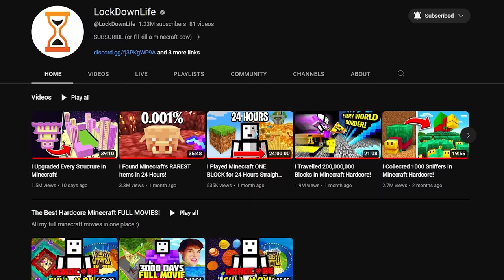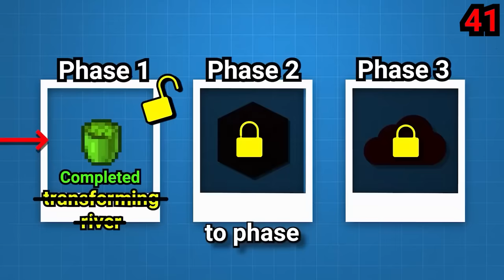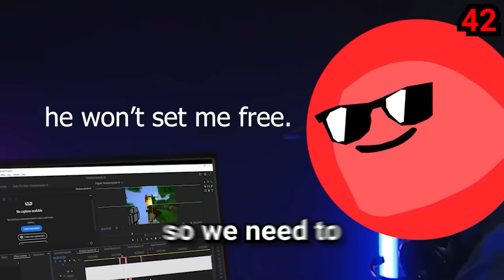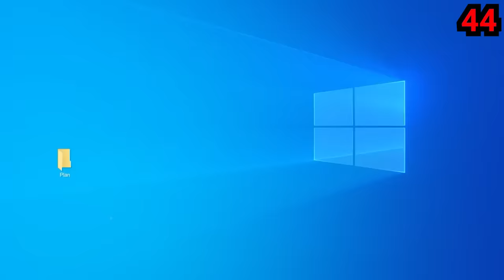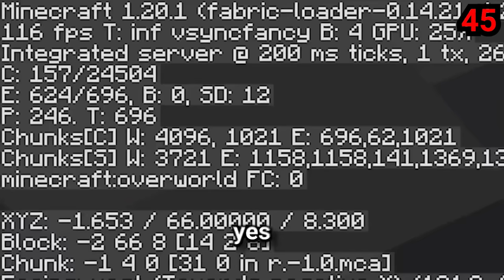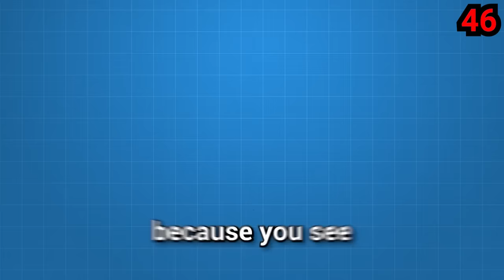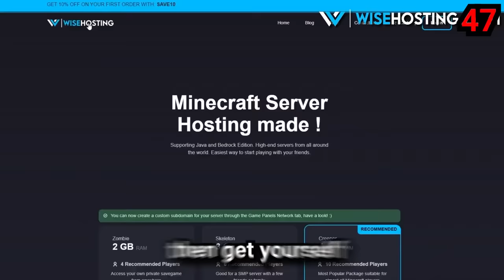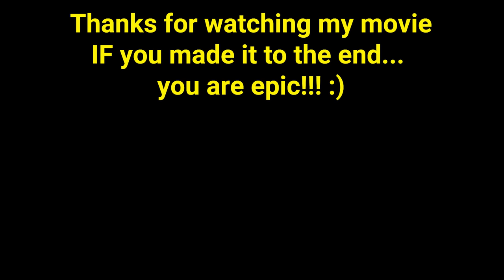I Survived 5000 Days in Minecraft Hardcore! [FULL MINECRAFT MOVIE]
I Survived 5000 days of hardcore minecraft FULL MOVIE!!!

This is the full minecraft movie of the last 1000 days in my hardcore minecraft world! It's a great way to experience my hardcore journey all in one place.

So sit back, relax and enjoy this 1000 day full minecraft movie!

Also get yourself an awesome Minecraft SERVER!

This Hardcore Minecraft series is inspired by aCookieGod, Sandiction and Wadzee. This Minecraft Hardcore series is full of Minecraft challenges and sometimes I will make a Hardcore Minecraft Full Movie. This is similar to 100 days but better 😎